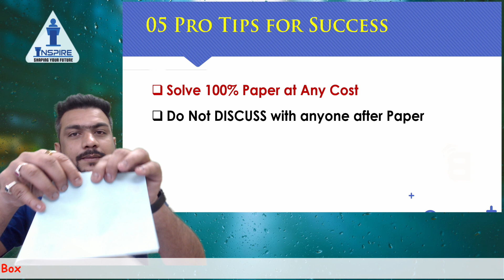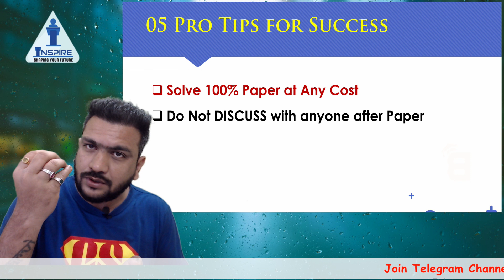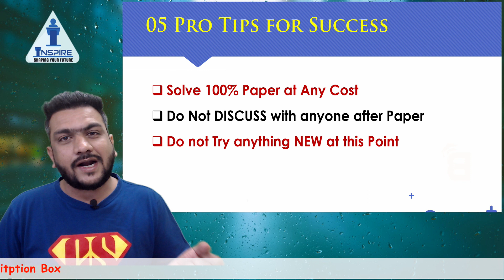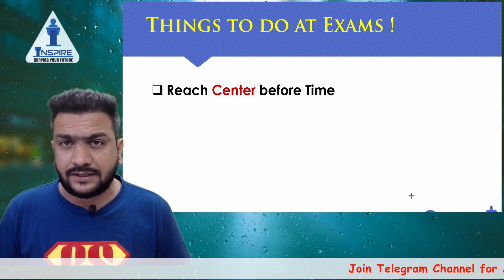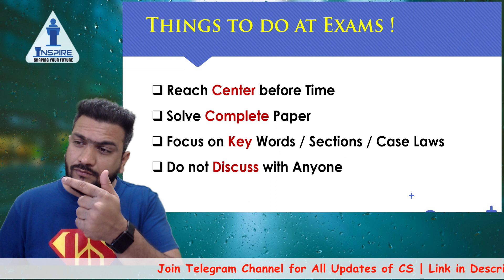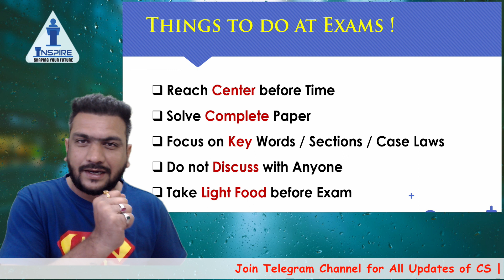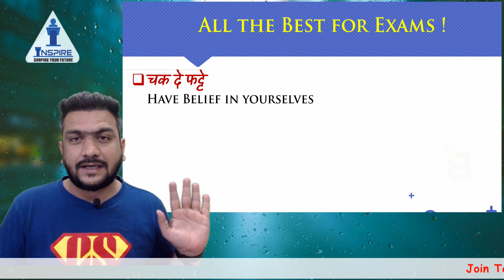LAST Minute Strategy | Guru Mantra for CS Exams